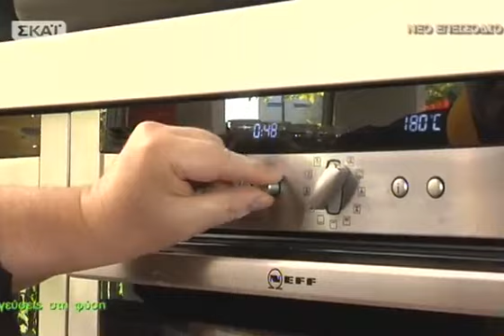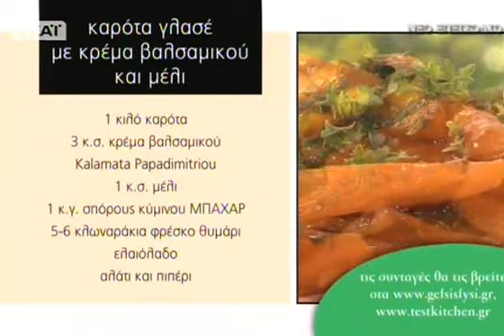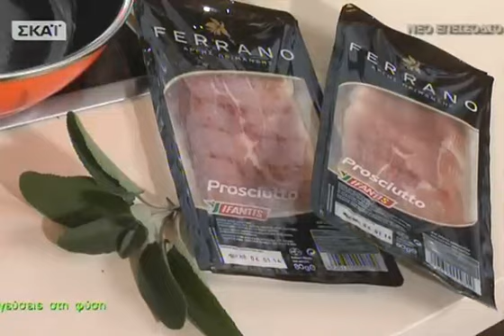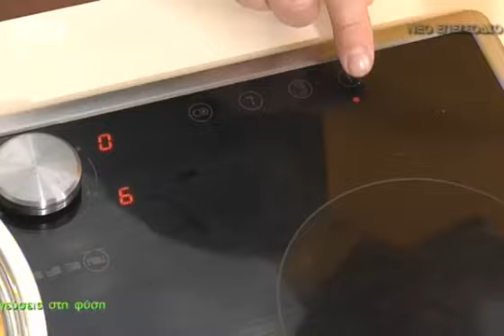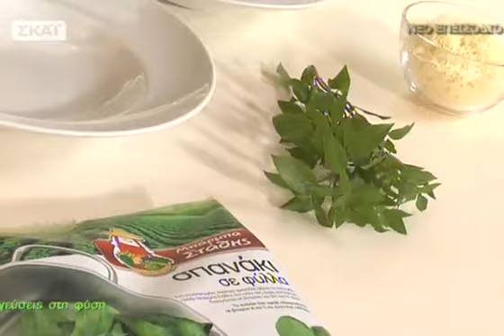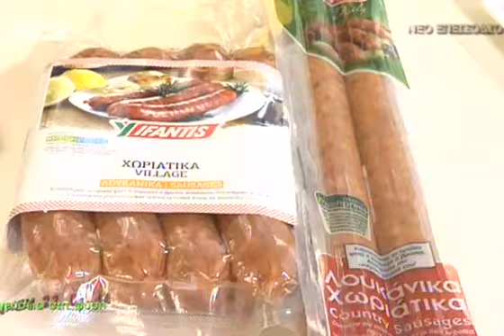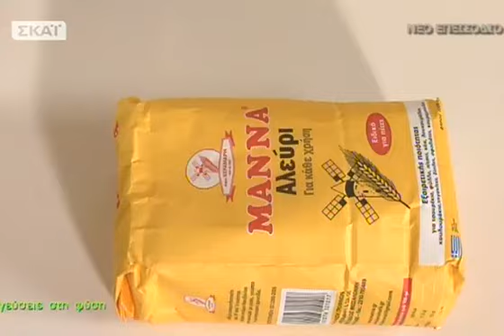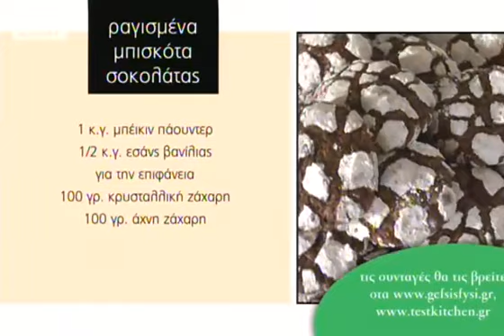Γεύσεις στη φύση - 24/11/2013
Ο chef -- culinary expertΒαγγέλης Δρίσκας"ανακατεύει" τη γνώση με τη φαντασία του και μαγειρεύει καθημερινά πιάτα με τη δική του ματιά! Ακολουθήστε τις πολύτιμες συμβουλές του και μαγειρέψτε το πιο νόστιμο κοτόπουλο αρωματισμένο με μουστάρδα και πορτοκάλι, ετοιμάστε μια ξεχωριστή γαρνιτούρα με καρότα γλασέ, κρέμα βαλσάμικου και μέλι, απολαύστε την αυθεντική ιταλική χοιρινή τηγανιά με προσούτο, φασκόμηλο και λεμόνι, δοκιμάστε τα πιο πρωτότυπα γιουβαρλάκια με σπανάκι και ανθότυρο και φτιάξτε εύκολα και απλά μία απίθανα νόστιμη σπιτική σάλτσα καπνιστής ντομάτας και πιπεριάς ιδανική να συνοδεύετε αλλαντικά και σνακ. Ραγισμένα μπισκότα με πλούσια σοκολατένια γεύση και τραγανή υφή είναι το γλυκό επιδόρπιο αυτού του κυριακάτικου τραπεζιού... τηνΚυριακή 24/11!